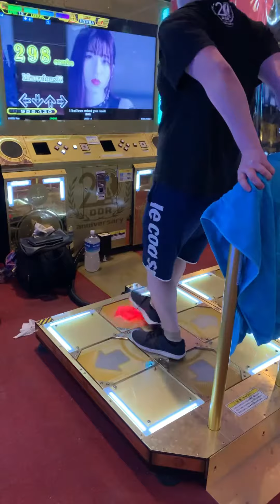【DDR A20PLUS I believe what you said / ESP LV12【PLAY MOVIE】